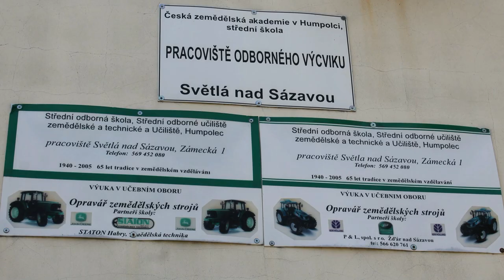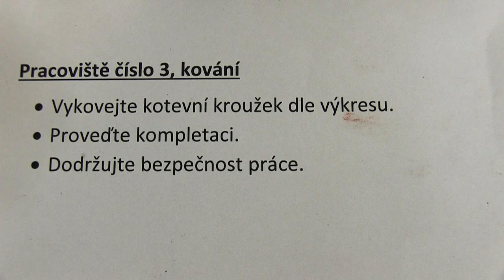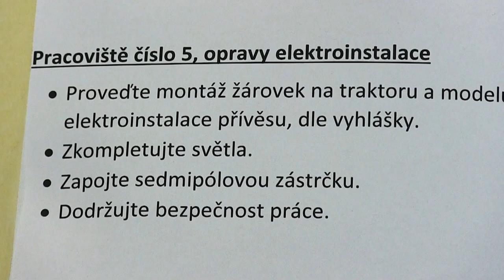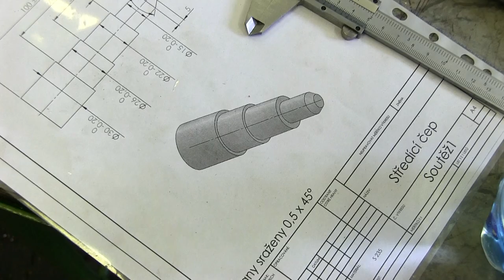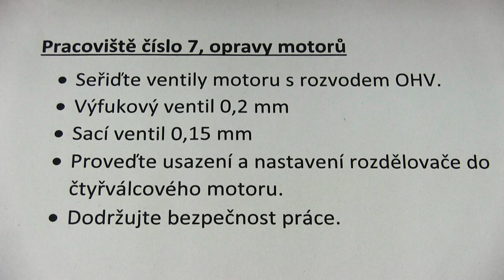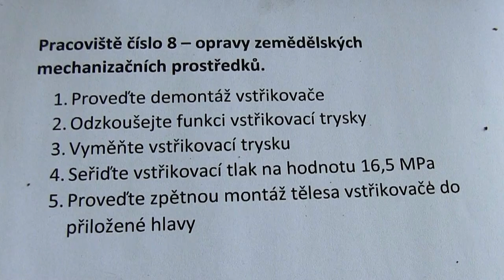České ručičky - Světlá n. S. 2015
Česká zemědělská akademie v Humpolci - pracoviště Světlá n.S. Soutěž  odborných dovedností. 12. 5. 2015